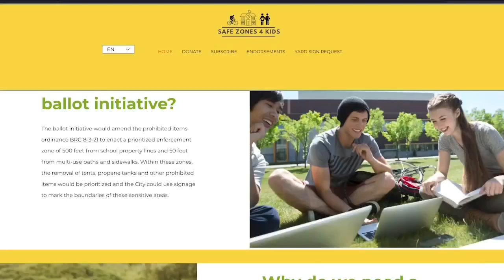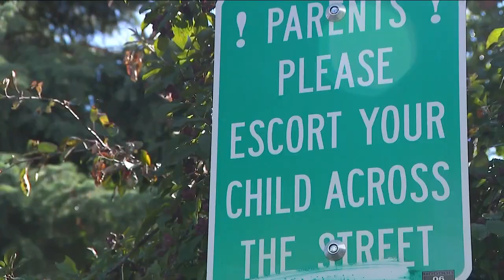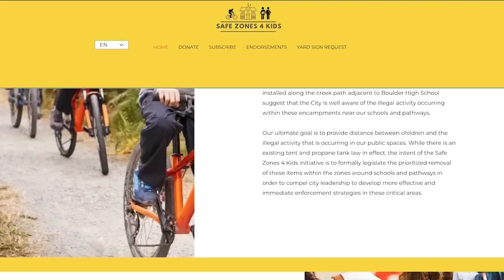Boulder voters to decide whether to amend code to prioritize removing encampments by schools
Boulder parents formed the group Safe Zones 4 Kids to address the issue of encampments near school grounds. Critics say laws like this actually target people.